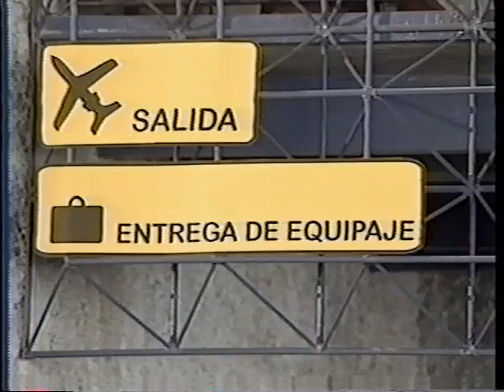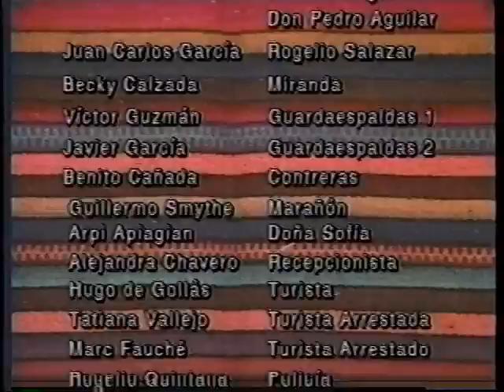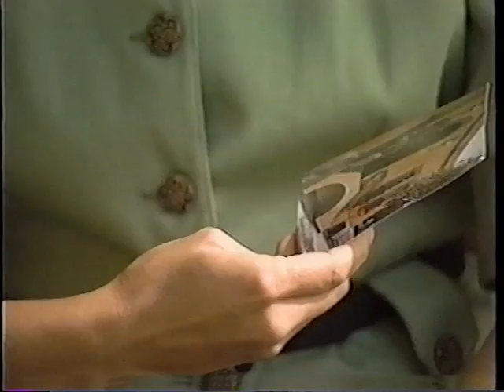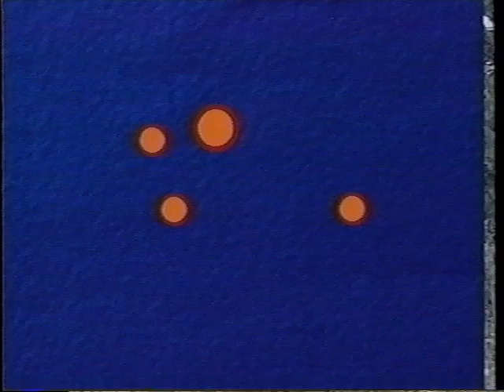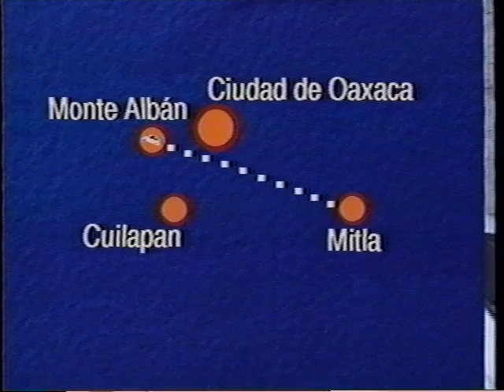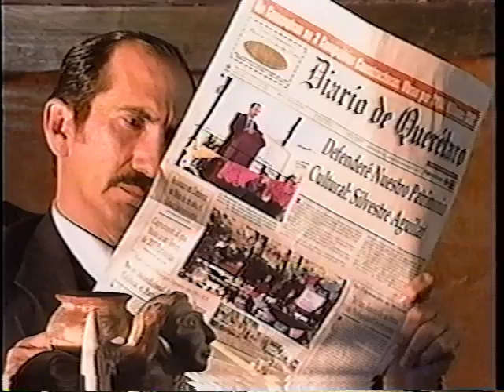La Catrina: El Ultimo Secreto (Episodios 3-4)